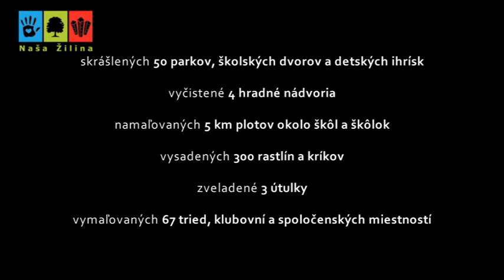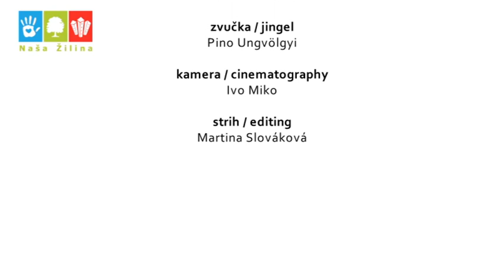Naša Žilina 2011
Naše Mesto 2011 ∞ 2 júnové dni ∞ 6 slovenských miest: Bratislava, Galanta, Hlohovec, Košice, Spišská Nová Ves, Žilina ∞ 4 400 dobrovoľníkov a 75 zapojených firiem ∞ 112 neziskoviek a 166 dobrovoľníckych aktivít ∞ 17 000 odpracovaných hodín(100 800 €) ∞ vyčistené 4 hradné nádvoria ∞ skrášlených 50 parkov, dvorov, ihrísk ∞ namaľovaných 5 km plotov okolo škôl a škôlok ∞ 70 klientov s postihnutím na prechádzke ∞ darovaných 105 litrov krvi od 210 dobrovoľníkov